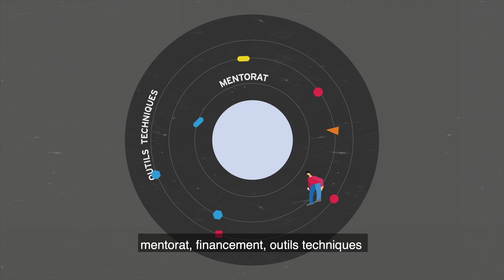G21 FinalFr Captions